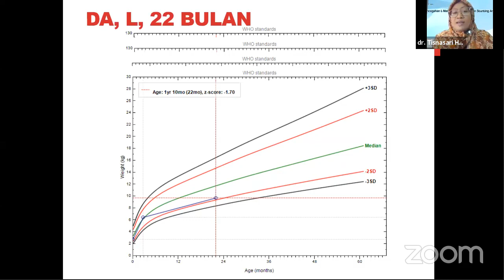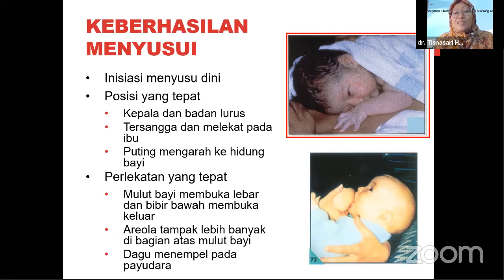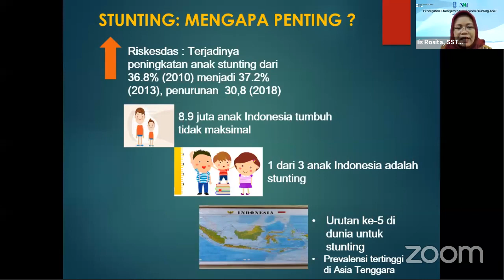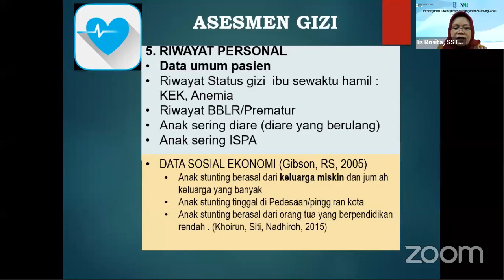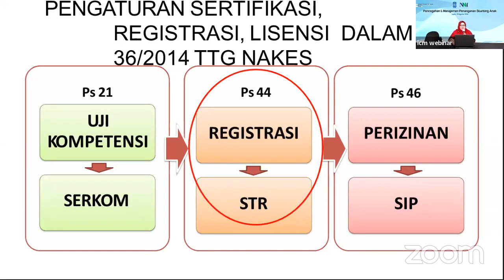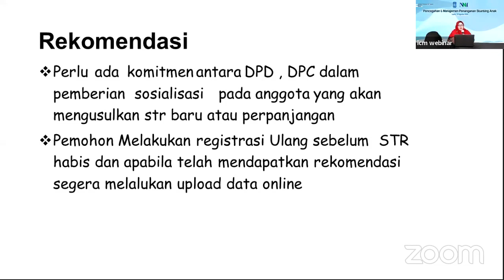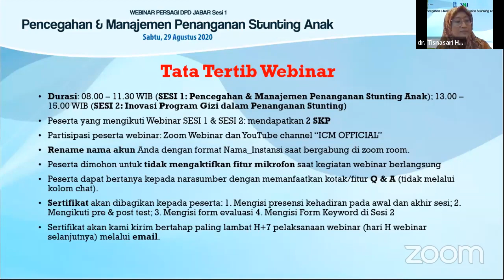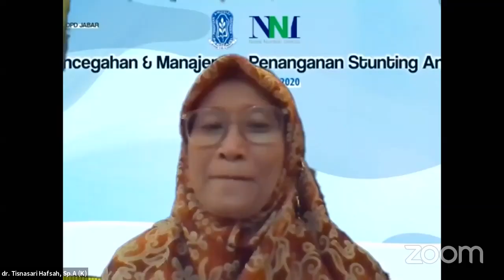Webinar Persagi Jabar Pencegahan Stunting Anak